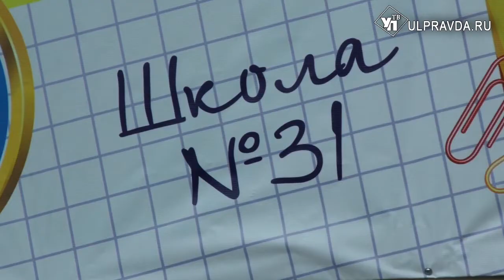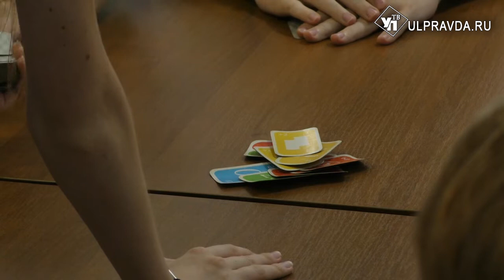Губернатор вернулся в школу, Девяткина приняла дошколят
Позади приемка учреждений, подготовка зданий, школьных дворов и спортзалов. Ученики и студенты пришли в обновленные здания своих Альма-матер.